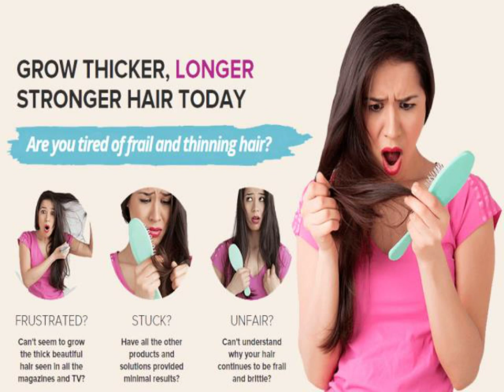Hair loss scalp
How to get longer hair with apex hair vitality.
Hair Vitality can work well from the inside out by giving you more beautiful thick, long  and healthy hair by providing needed vitamins and nutrients to get full benefits. Proper  hair care is more necessary to keep a light and strength to your hair. This product includes right ingredients with complete nutrients, vitamins to promote healthy, strong  hair